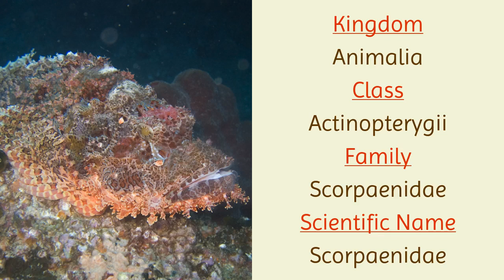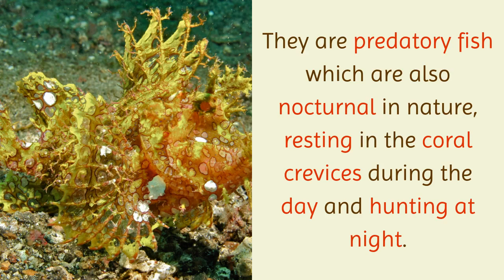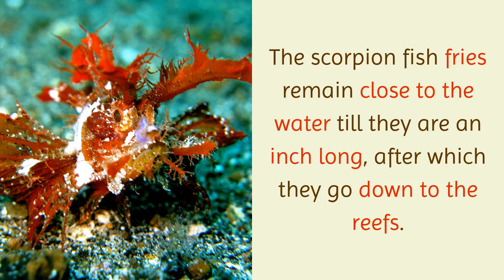13 Amazing Facts You Should Know About Scorpion Fish